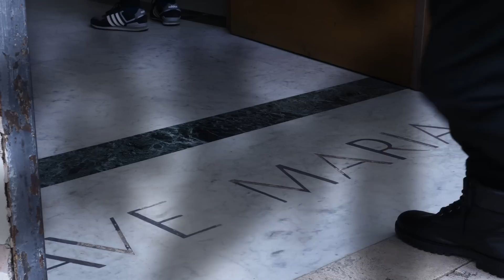Settimana di preghiera per l’unità dei cristiani: uscire fuori e ascoltare gli altri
Un video per raccontare il senso e le prospettive della Settimana di preghiera per l’Unità dei Cristiani, anche attraverso i social media. È la novità che accompagna quest’anno l’iniziativa internazionale di preghiera ecumenica cristiana in programma dal 18 al 25 gennaio, con l’obiettivo di favorire la comunicazione e la promozione nei territori.
Curato dall’Ufficio Nazionale per l’ecumenismo e il dialogo interreligioso, con la regia di Maria Amata Calò e la supervisione dell’Ufficio Nazionale per le comunicazioni sociali, il video colloca la Settimana all’interno del Cammino sinodale e ne sottolinea l’attualità, in un momento storico di grandi conflittualità.
“I cristiani stanno in questa società per continuare a dire che vale la pena costruire un mondo più giusto, anche quando si vedono ingiustizie, fallimenti e ferite come quella della guerra”, afferma Mons. Derio Olivero, Vescovo di Pinerolo e Presidente della Commissione episcopale per l’ecumenismo e il dialogo, evidenziando che “questa Settimana aiuterà a lavorare sulla serietà della costruzione di relazioni”.
“Le Chiese cristiane possono stare insieme, possono collaborare e alzare la voce contro le ingiustizie che subiscono donne, bambini, e dare una comune testimonianza che tutti, come discepoli di Cristo, nonostante le nostre differenze, possiamo testimoniare lo stesso Cristo e lo stesso Vangelo”, sottolinea Dionisios di Kotyeon, Vescovo ausiliare del Metropolita ortodosso d’Italia Polykarpos.
“La tentazione è quella di pensare che l’ecumenismo sia di soppesare bene ciò che abbiamo in comune e ciò che ci differenzia e per una settimana enfatizzare gli elementi comuni facendo finta che gli altri non esistano”, osserva il Pastore Daniele Garrone Presidente della Federazione delle Chiese Evangeliche in Italia (Fcei), per il quale il motto di quest’anno – “Imparate a fare il bene, cercate la giustizia (Is 17) – invita ciascuno “a guardare se stesso, ad imparare e ad imboccare insieme la strada della conversione”.